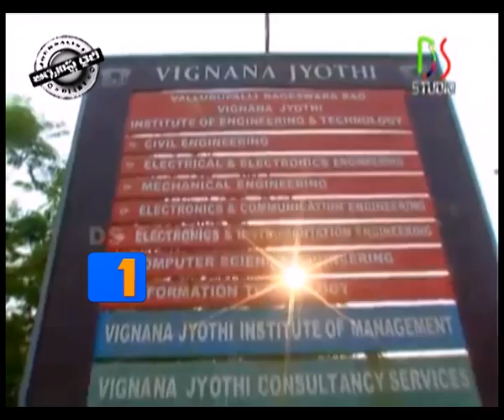Journalist Diary 10th June 2014 Part2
"Himachal Pradesh water tragedy",Dias river flow,vignan jyothi students,Study tours banned,Tracker poorna,Everest mountaineer,13 year girl's achievement